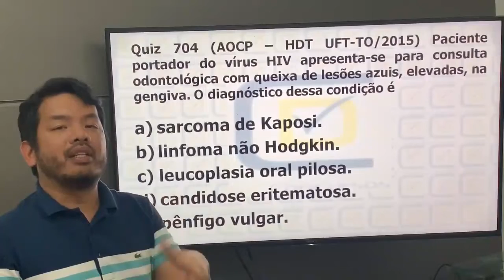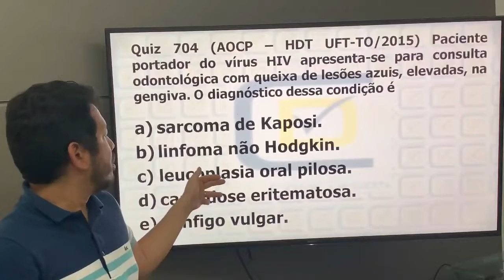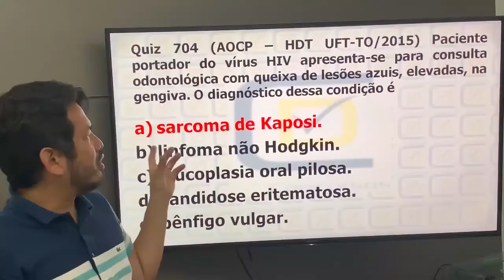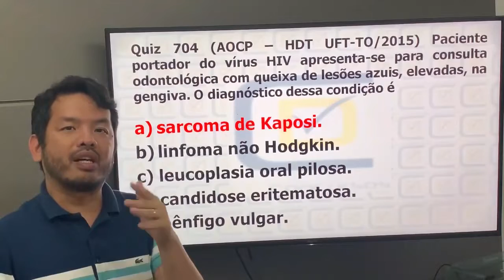Lesões elevadas azuis na gengiva em paciente HIV - Quiz #704 CD Concursos. Banca Aocp.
Neste vídeo o Profº Dárcio Kitakawa da CD Concursos comenta uma questão do Concurso de Odontologia de HDT UFT - TO que foi realizada pelaBanca AOCP.
Esta questão de uma Prova para Dentista perguntou sobre um paciente portador do vírus HIV com queixa de lesões azuis, elevadas na gengiva.